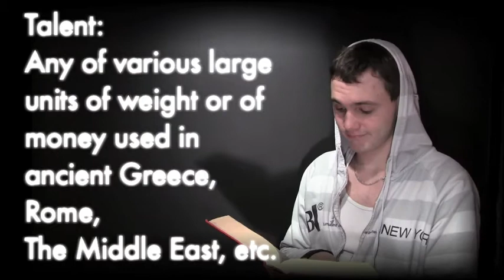Talent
So in order to win this thing I need ancient money?